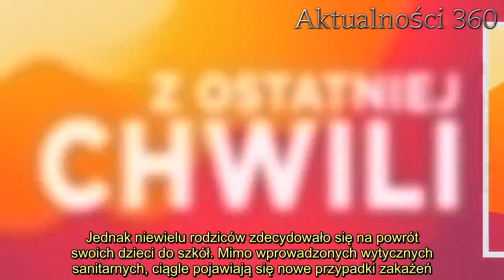Koronawirus w polskim przedszkolu. Placówka zamknięta, dzieci i rodziny w kwarantannie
Dzieci z przedszkola w Stobnie Siódmym zostały objęte kwarantanną. Powodem jest wykrycie zakażenia koronawirusem w placówce. Jak poinformował Marek Stodolny, dyrektor Stacji Sanitarno-Epidemiologicznej, jest to pierwszy potwierdzony przypadek w tym miejscu.   Dzieci uczęszczające do placówki przedszkolnej w Stobnie Siódmym w Wielkopolsce mogą być zarażone koronawirusem. W poniedziałek dyrektor Stacji Sanitarno-Epidemiologicznej potwierdził, że u jednej z osób z obsługi przedszkola zostało potwierdzone zarażenie.    Dzieci z przedszkola w Stobnie Siódmym objęte kwarantanną  Przedszkole w Stobnie Siódmym jest pierwszym przypadkiem placówki oświatowej, w której doszło do zakażenia w tym regionie. Wskutek tego przedszkole zostało tymczasowo zamknięta. Od niedzieli dziesięciu pracowników przedszkola, a także pięcioro dzieci razem z rodzinami zostało objęte kwarantanną. Wszyscy zostali również zakwalifikowani do badań w celu wykrycia, jak wiele osób zostało zarażonych.       Koronawirus spędza sen z powiek ludziom na całym świecie. Wirus od miesięcy rozprzestrzenia się w niemal wszystkich krajach, wskutek czego zamkniętych lub unieruchomionych zostało wiele gałęzi gospodarki. W Polsce zakażenia koronawirusem notowane są od 4 marca. Na całym świecie wprowadzono wszelakie ograniczenia i odwołano masowe wydarzenia.   Obecnie polska gospodarka jest stopniowo, krok po kroku odmrażana. W ostatnim tygodniu umożliwiono wizyty u fryzjerów czy w salonach kosmetycznych. Przywrócono też część zajęć w placówkach oświatowych, w tym również w przedszkolach. Jednak niewielu rodziców zdecydowało się na powrót swoich dzieci do szkół. Mimo wprowadzonych wytycznych sanitarnych, ciągle pojawiają się nowe przypadki zakażeń. Zapanowanie nad przestrzeganiem zasad dystansu społecznego w grupie dzieci z pewnością nie jest łatwym zadaniem.      2.   Przedszkole w Stobnie Siódmym jest niestety jedną z tych placówek, w których nie udało się uniknąć zakażenia. Dzieci oraz pracownicy wraz z rodzinami zostali objęci kwarantanną. Placówka pozostaje w tym momencie zamknięta do odwołania.        Polsat News